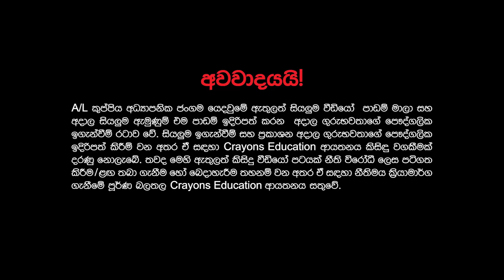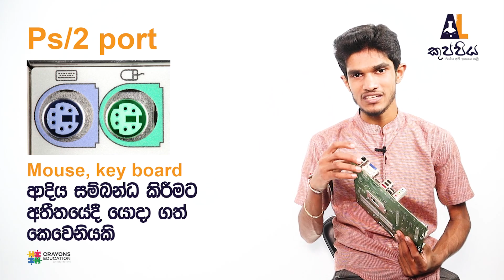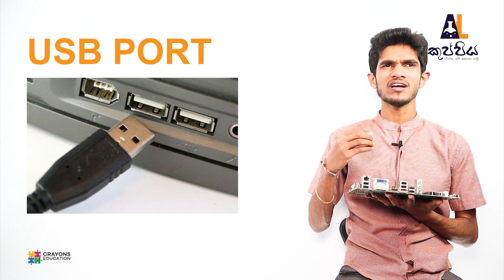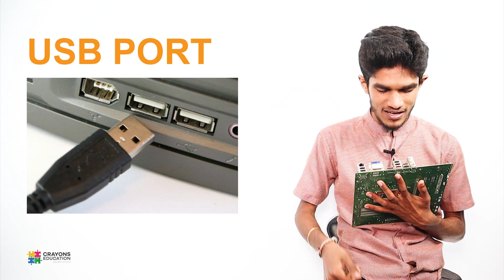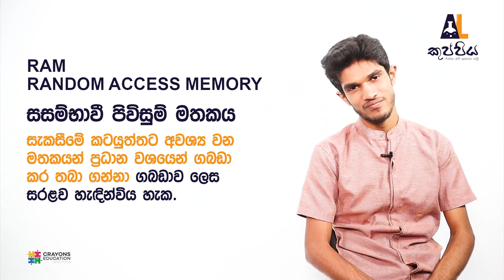ICT | A/L කුප්පිය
උසස්පෙළ විෂය නිර්දේශය මත පදනම් වූ ශ්‍රී ලංකාවේ ප්‍රමුඛතම ජංගම දුරකථන යෙදවුම, ලංකාවේ ප්‍රමුඛතම ගුරුවරුන් සමඟ video පාඩම් ලෙසින්.
දැන්ම පිවිසෙන්න නැතහොත් ඔබගේ ඕනෑම Android device එකකින් A/L කුප්පිය app එක Download කරගන්න.